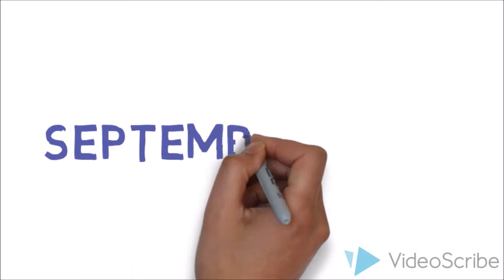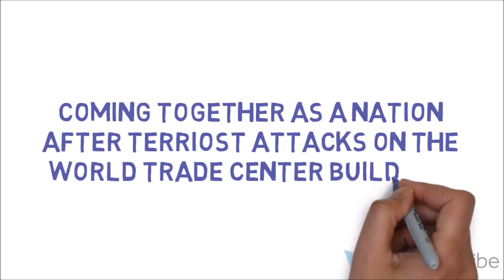Week In History by Greg Downs, Palm Beach Mortgage Group